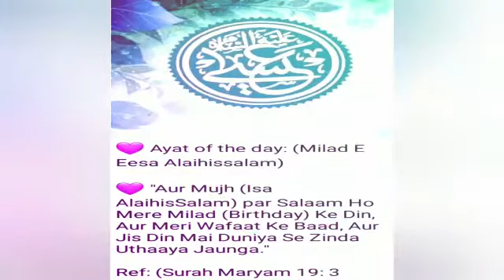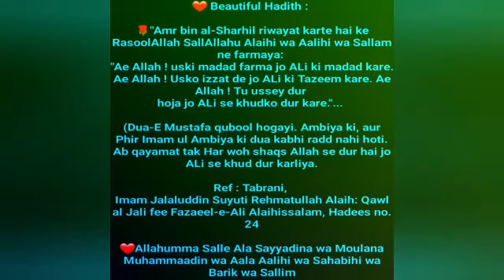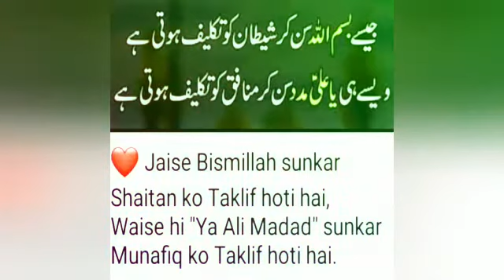Islamic Quotes / Jumma Mubarak Quotes / 2021 / part-1